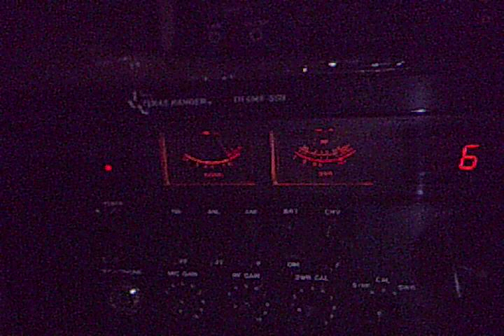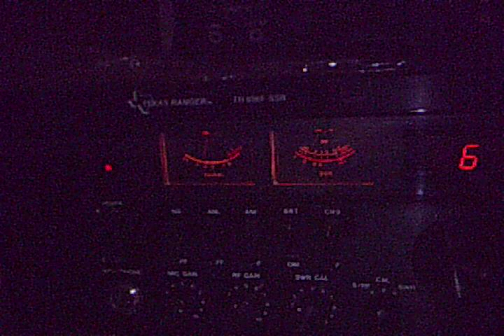cb radio ch6 mr all power talking skip two bklyn1/8/2018